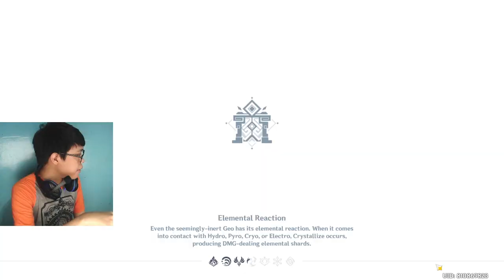Zhongli teaching us life lessons... (Genshin Impact)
This video is pretty long and boring, only Genshin players will watch this probably lol..

FLOOR GANG OUH!!

I Do anything you guys want as long as it's entertaining and fun to watch... For you and for me as well hahahaha... Request any kinds of videos and I'll do it ❤️👌 thanks for the support guys!! It's a really big help for me ❤️❤️❤️